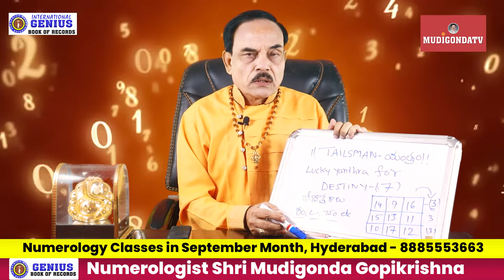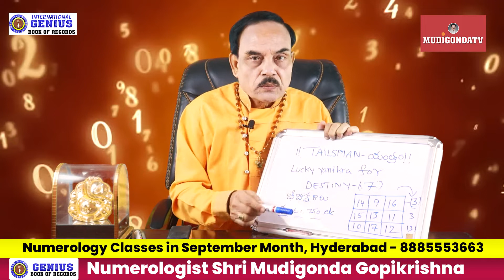Lucky yanthra in numbers for no.7 destiny| lifepath numbers | destiny number | bestmgk numerology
Yanthras is not a new word to us it is popularly used since ancient times. now this is lucky numerology yantra

Contact Shri. Mudigonda Gopi
Krishna (MGK) for a personal consultation
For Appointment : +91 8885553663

Mudigonda Gopikrishna is from Hyderabad, Telangana State, India. He’s popularly known as MGK. He's an internationally respected and renowned numerologist with experience of over 25 years in the field of Numerology. Numerology, as a subject, has been deeply researched by Shri. Mudigonda GopiKrishna for over a period of 10 years. (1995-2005). MGK has authored a book on Numerology named “ Bharatiya Sankya Shastaram” meaning Indian Numerology.

His clients are from all over the world.  His VIP clients list includes an ex-prime minister of India, an ex-CBI director of India, and a lot of reputed politicians of India.

MGK Numerology consultancy has been doing service since 1995 and has completed 25 years of dedicated service to the public.

Mudigonda GopiKrishna is also known as the TV STAR because he’s very popular on most of the TV channels. He participates in various debates and special programs conducted by TV channels.

MGK Numerology Research Foundation has a lot of records. In 1996, MGK gave a free consultation to over 2000 people at the Mystic India Exhibition in Pragati Maidan, New Delhi. Various Astro-numerologists from 21 states of India have participated. He was declared number-1 Numerologist in India with respect to accuracy. He has received the best compliments from VIPs in Delhi.

MGK in 1997 has attended Vishva Jyothish Vidya Peet’s silver jubilee international seminar in Kolkata and has presented a brief report on his research on “Marriage”. He was awarded Bharat Bhushan, a national level award by Vishva Jyothish Vidya Peet.

MGK, in 1998, participated in ORA-ORA's (an occult sciences research organization), USA Seminar in Mumbai. After keen observation of his profile, he was awarded “KARMA YOGI”.

MGK Foundation conducted a world record program in Telugu University, Hyderabad in which GopiKrishna performed 12 hours of non-stop Numerology predictions without pen and paper to 400 people with 100% accuracy.

Mudigonda GopiKrishna, based on this world record, has achieved two international awards called Genius Book of World Record & Wonder Book of World Record from London.
MGK Numerology Institute has conducted a certificate course in Numerology training (basic and advanced courses) to 65 batches consisting of 2000 students overall.

1. Baby Names: MGK advises couples about suitable names for their babies by combining both Astrology and Numerology along with five future angles.
2. Education and Career guidance: MGK accurately suggests the exact subject groups a person should enroll in at the intermediate level for success in future professions.
3. Job: solves all the problems related to jobs.
4. Business: MGK is an expert in giving business advice like naming a business, corporate business, lucky business domains, etc.
5. Marriage Advice: MGK has done extensive research on marriage crucial points like right compatibility, marriage dates, marital problems, and love marriages.
6. Vastu: MGK says “construction is Vastu, not destruction”. With his American aura meter, he finds out negative and positive energies in buildings or business places. He suggests remedies based on his two decades of experience in Vastu. Many people have benefited from his advice without even demolishing any part of the house.
7. Lucky stones: He did extensive research on gemmology and suggested lucky stones to his clients. So far, 2000 people have been benefited from the best results.